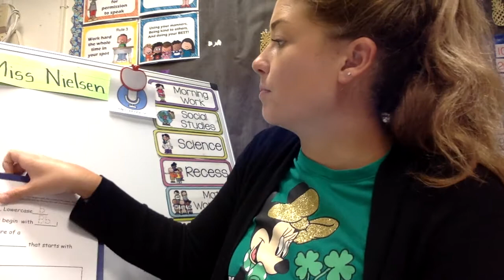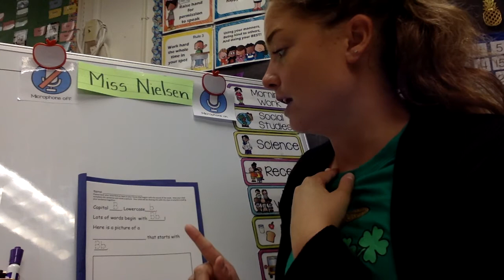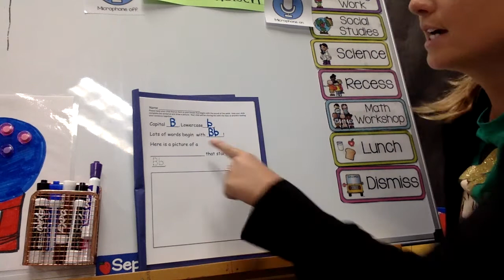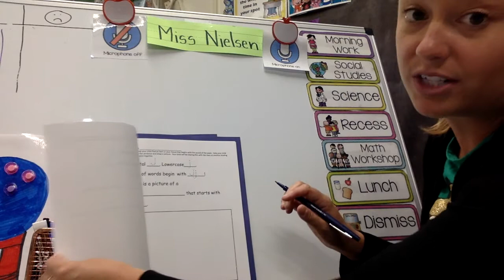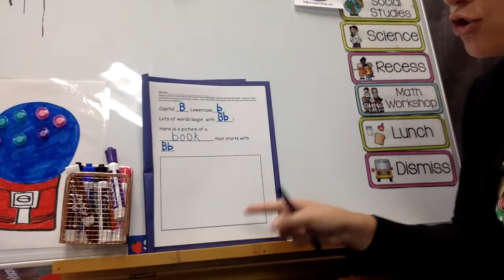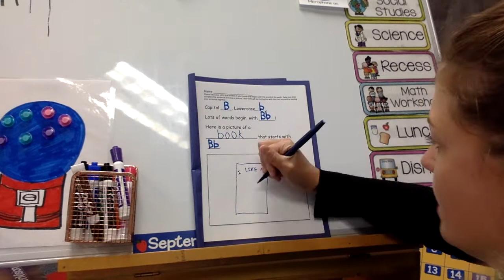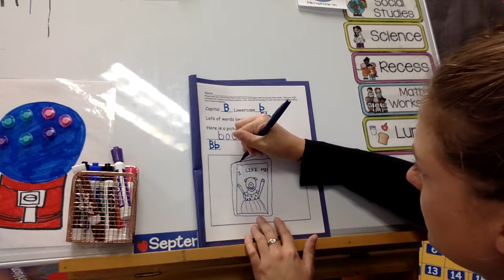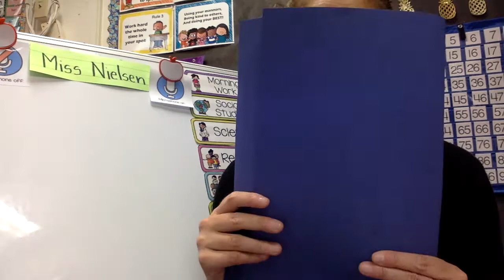B sharing paper